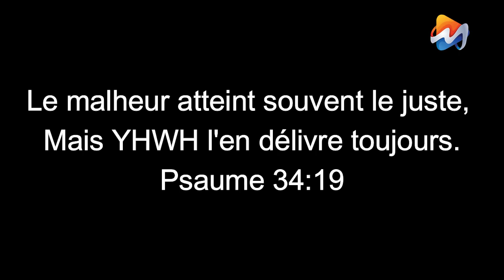Ils te feront la guerre, mais ils ne te vaincront pas (Jérémie 1:19 )